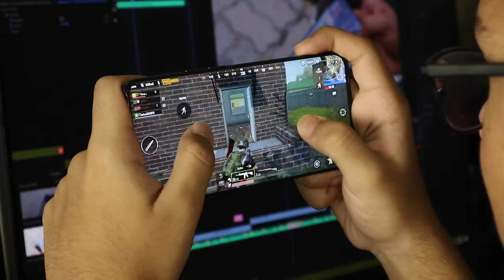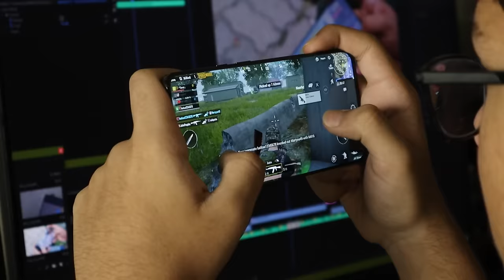Gaming Free Stock Footage - Gaming Free Stock Videos - Gaming No Copyright Videos